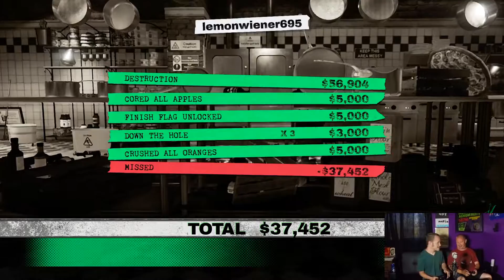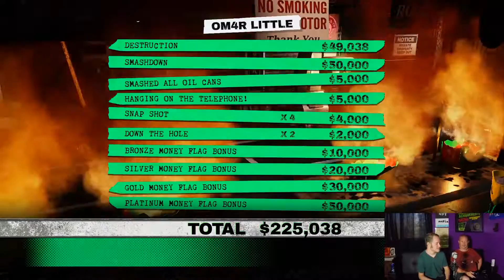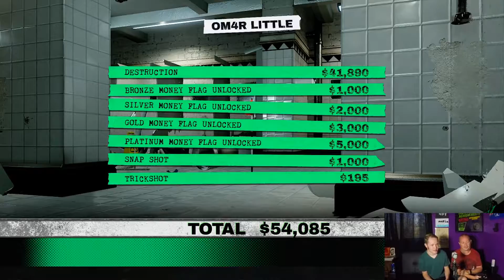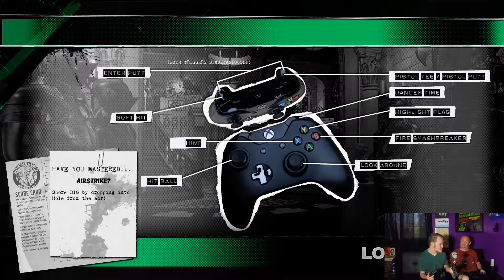Ringo & The Inchworms - Dangerous Golf Gameplay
Ringo & The Inchworms go on there world tour in Dangerous Golf Co-op.